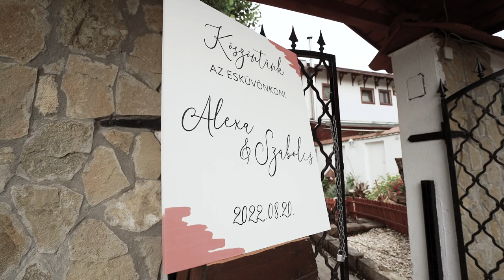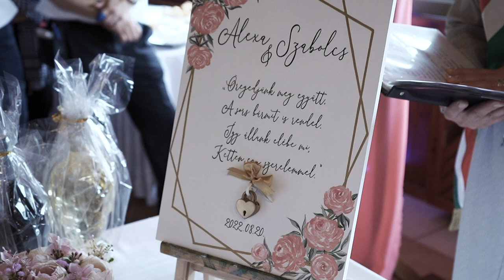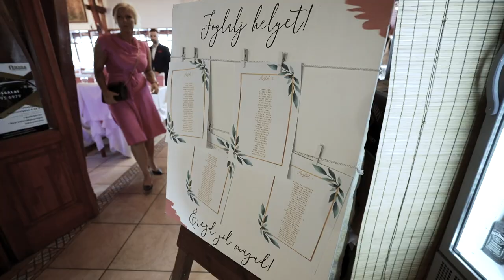Alexa & Szabolcs Esküvői kisfilm (Wedding Film)